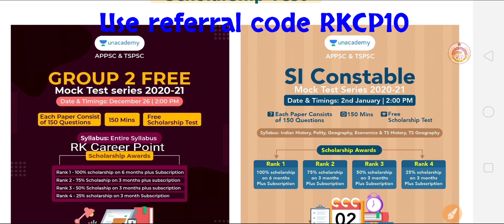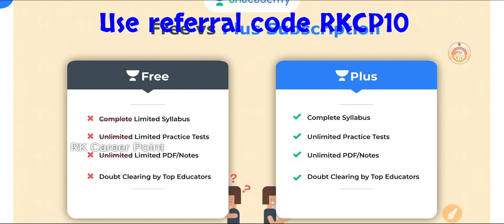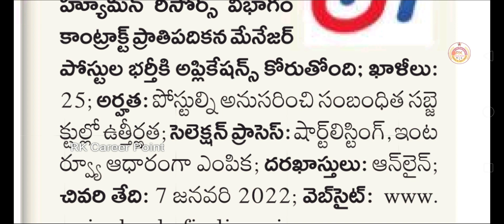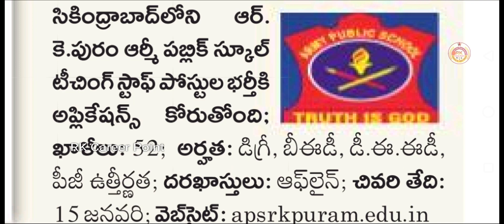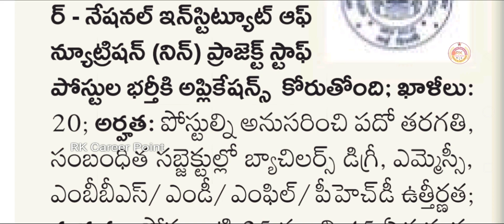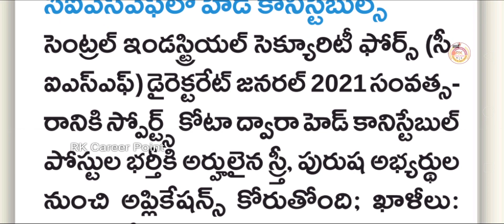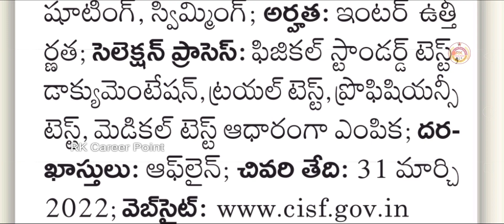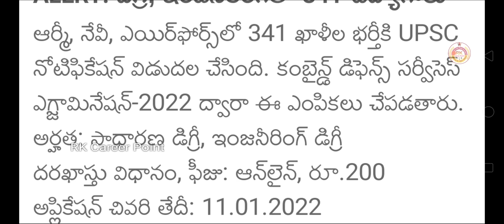పోలీస్ ఉద్యోగాలు విడుదల | టీచర్ పోస్టులకు నోటిఫికేషన్ | Police,Teacher jobs recruitment 2021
1. 12+2 Limited Period Offer

2. 24+3 Limited Period Offer

4. Group 2 Free Test

5. PSI PC Free Test

6. Revision Series on Aptitude & Mental Ability

apsrkpuram.edu.in/

latest software jobs notification 2021,
latest ssc jobs notification 2021 tamil,
latest jobs telugu 2021,
latest jobs tamil,
latest jobs telangana,
latest jobs today,
latest jobs ts,
latest jobs tamilnadu,
latest teacher jobs notification 2021,
ts latest jobs,
ts latest jobs 2021,
ts latest govt jobs notification 2021,
ts jobs latest news today,
ts jobs latest news,
ts police jobs latest news,
ts latest govt jobs,
ts jobs latest notification 2021,
latest jobs updates,
latest jobs updates 2021,
latest job updates 2021 in telugu,
latest jobs uae,
latest job updates in ap,
latest job update odisha,
latest job updates in telangana,
latest job updates in telugu,
latest job vacancy 2021 in tamil,
latest job vacancy in chennai,
latest job vacancy 2021 malayalam,
latest job vacancy in mumbai 2021,
latest job vacancies in kerala,
latest jobs without exam 2021,
latest jobs walk in interview,
latest wfh jobs,
latest wipro jobs,
latest wapda jobs 2021,
latest wapda jobs,
amazon latest jobs work from home,
latest jobs 12 september 2021,
latest jobs for 12th pass 2021,
latest government jobs 10th pass,